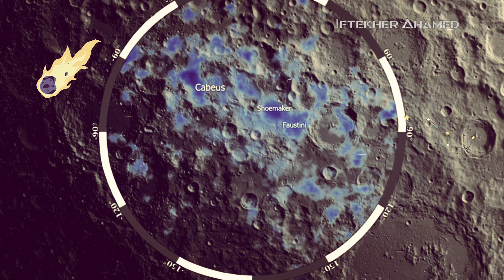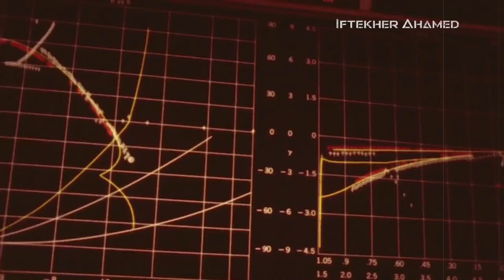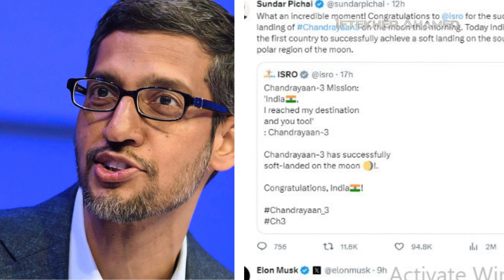মাত্র ৬০০ কোটি রুপি দিয়ে ২.৬ লক্ষ কিলোমিটার পথ অতিক্রম করেছে। (chandrayaan 3) @IftekherAhamed​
সবার নজর এখন চাঁদের দক্ষিণ মেরুতে। কয়েকদিন আগে রাশিয়া ব্য়র্থ হয়েছে, সেই ব্যর্থতার রেশ কাটিয়ে
23 অগস্ট, বুধবার চাঁদের মাটিতে সফ্ট ল্যান্ডিং করল চন্দ্রযান-3। কথা মতোই এদিন সন্ধে 6টা 4-এ চাঁদের মাটি স্পর্শ করল মহাকাশযানটি।
এককথায় হাতের মুঠোয় চাঁদ ধরে ফেলল ভারত। বিশ্বের প্রথম দেশ হিসেবে চাঁদের দক্ষিণ মেরুতে পা রাখল ভারত।
স্পেস এর  যে কোন বিষয় তখন ই সফল হয় যখন এর রোভার  কাজ করে আর এই রোভার কে এমনভাবে ডিজাইন করা হয়েছে যাতে সে ভিবিন্ন স্যাম্পল কালেক্ট করতে পারে,
চাঁদে গুরতে পারে এবং ডাটা সেন্ড করতে পারে ,চাঁদের মধ্যে রোভার হোল একটা গাড়ি মত সে আস্তে আস্তে চলবে এবং সামনে কি আসে সেটা বুজতে পারবে ক্যামেরার মাধ্যমে ,
প্রজ্ঞান নামে রোভার টি টে হাই রেসুলেসন কামেরা সেটিং করা হয়েছে যেটা নরমাল ছবিকে ৩ডি মডেলে সেন্ড করবে
এবার দক্ষিণের দুয়ার খুলে ফেললেন ভারতীয় বিজ্ঞানীরা। কী আছে দক্ষিণ মেরুতে? কেনই বা সবাই দক্ষিণ মেরুকে জয় করতে চায়?
এই বিস্ময়গুলো আজকে আমরা জানার চেষ্টা করব

0:00 ফিফটিন মিনিটস অব টেরর
1:57 কী আছে দক্ষিণ মেরুতে?
4:28 চাঁদে পৌঁছতে ৪০ দিন কেন লেগেছে
6:00 ফিফটিন মিনিটস অব টেরর
6:28 কী খুঁজবে চন্দ্রযান ৩?
7:50 অভিনন্দন জানিয়েছেন যারা